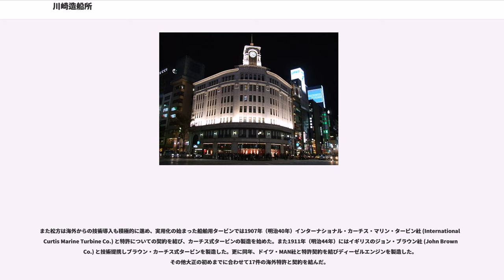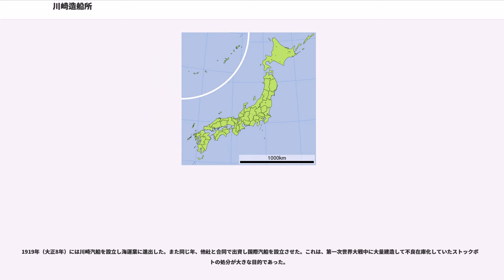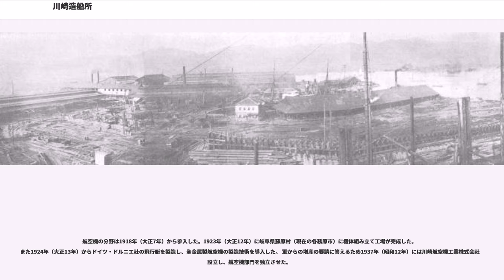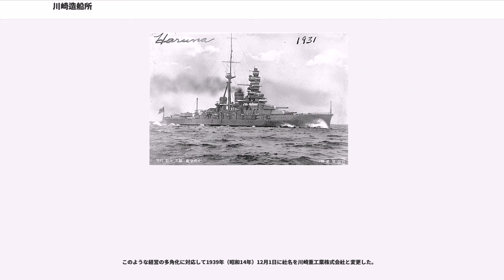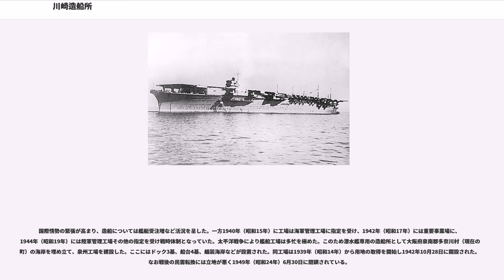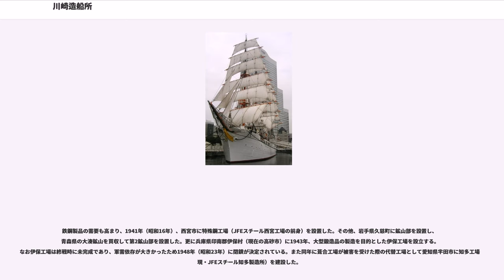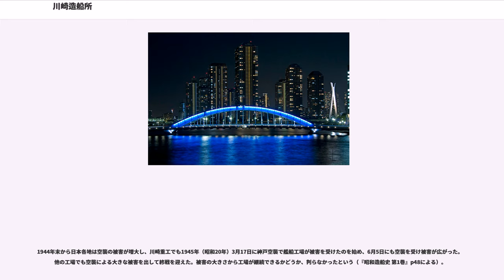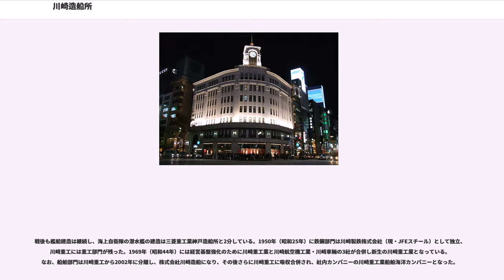川崎造船所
川崎造船所（かわさきぞうせんじょ）は、兵庫県神戸市に設立された造船所、および造船所から発展した企業（株式会社川崎造船所）である。造船所は川崎造船神戸工場の前身であり、そこから発展した企業は川崎重工業株式会社（川崎重工）の前身にあたる。

この項目では、川崎重工（川崎造船所）の創業から1945年（終戦時）までの沿革を中心に記述する。

川崎造船所が置かれた神戸は1869年（明治2年）「兵庫製鉄所」（後の「官営兵庫造船所」）が設立されるなど近代造船業の盛んな土地であった。この造船所は、加賀藩士ら3人が閉鎖となった七尾造船所（加賀藩）の設備を譲り受け、兵庫川崎の浜（東出町）に設立した。また1869年（明治2年）に開設されたバルカン鉄工所が1872年（明治5年）に工部省に買収されて工部省製作寮兵庫製作所となった。兵庫製鉄所は同じ年に工部省に買収され、兵庫製作所と合併した。兵庫製作所は1873年（明治6年）に東川崎町に移転した。その後に名称を「兵庫工作分局」「兵庫造船局」と変更し、1885年（明治18年）「兵庫造船所」となっていた。

一方、近代造船所の必要を感じていた川崎正蔵は、1878年（明治11年）に東京の築地に川崎築地造船所を、次いで1881年（明治14年）に神戸に川崎兵庫造船所を設立した。当時はまだ和船が重んじられて経営は苦しく、彼は官糖取り扱いで得た利益をつぎ込んだ。

明治政府は1880年（明治13年）に官営工場を民間に払い下げる方針とし、官営兵庫造船所は1886年（明治19年）になり川崎に払い下げられた。設備・敷地共に川崎兵庫造船所より優れていたので、川崎兵庫造船所の機能はこちらに移設され、官営兵庫造船所は川崎造船所と改称された。東京にあった川崎築地造船所も敷地に工場拡張の余地が無く、また経営上からも2か所の造船所を維持するのは難しいために同所は閉鎖され、工場は神戸に集約された。

川崎造船所は現在の神戸工場の位置にあって船台3基、船架2基の設備を持ち、鉄船の建造能力があった。官営時代に受注し建造中の鉄船もそのまま引き継がれ経営を助けた。1894年（明治27年）に勃発した日清戦争によって新造、修繕の需要が増え、川崎造船所の事業は拡大した。

今後の資金調達強化のため、1896年（明治29年）10月15日に株式会社川崎造船所が設立された。正蔵の息子3人は既に亡くなっており、養子の4男はまだ10歳だったので後継者として松方正義の3男松方幸次郎が初代社長となった。社長となった松方は積極的に設備投資をし、念願の乾ドックが1902年（明治35年）に完成した。同年から新船台の建設にも着手し1905年（明治38年）に第一船台が完成。その後も新船台の建設を継続し、設備を拡張した。第4船台上のガントリークレーンは1912年（明治45年）に竣工している。1937年（昭和12年）までに8つの船台を設置、うち第6船台は1941年（昭和16年）に撤去され、1945年（昭和20年）の終戦時で7台の船台があった。

また松方は海外からの技術導入も積極的に進め、実用化の始まった船舶用タービンでは1907年（明治40年）インターナショナル・カーチス・マリン・タービン社 (International Curtis Marine Turbine Co.) と特許についての契約を結び、カーチス式タービンの製造を始めた。また1911年（明治44年）にはイギリスのジョン・ブラウン社 (John Brown Co.) と技術提携しブラウン・カーチス式タービンを製造した。更に同年、ドイツ・MAN社と特許契約を結びディーゼルエンジンを製造した。その他大正の初めまでに合わせて17件の海外特許と契約を結んだ。

個人経営の時代は、日本海軍向けには木造敷設艇6隻を建造しただけだった。株式会社設立以降、艦艇建造は本格化し、1899年（明治32年）の水雷艇建造から始まり駆逐艦などを建造した。潜水艦建造も早くから手がけ、1906年（明治39年）に日本初の国産潜水艦（第六潜水艇）を建造している。その後も艦艇建造を続け、太平洋戦争開始時には空母を建造するまでになった。ちなみに終戦までに戦艦・空母を建造した国内の民間造船所は、ここと三菱重工業長崎造船所の2か所しかなかった（空母の船体のみの建造は他に2か所あった）。また潜水艦を建造した国内の民間造船所もここと三菱重工業神戸造船所、太平洋戦争中に建造を手がけた三井造船玉野造船所の3...